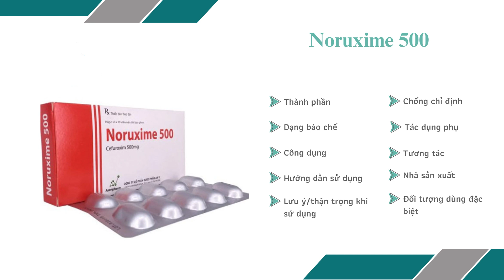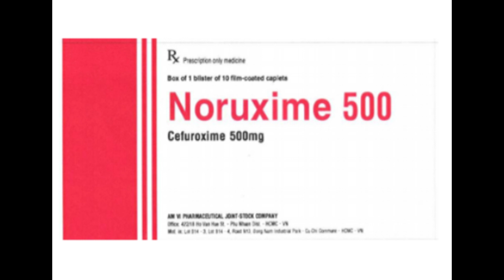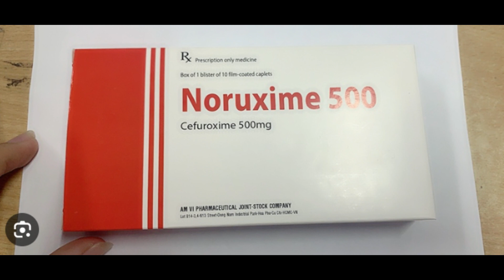Noruxime 500 - Thuốc điều trị nhiễm khuẩn nhẹ đến vừa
Công dụng của thuốc Noruxime 500
Thuốc Noruxime 500 được dùng để điều trị nhiễm khuẩn nhẹ đến vừa ở đường hô hấp dưới, viêm tai giữa, viêm xoang tái phát, viêm amidan và viêm họng tái phát do vi khuẩn nhạy cảm gây ra. Noruxime 500 cũng được dùng để điều trị nhiễm khuẩn đường tiết niệu không biến chứng và nhiễm khuẩn da và mô mềm do các vi khuẩn nhạy cảm gây ra.
Thuốc Noruxime 500 chống chỉ định ở các bệnh nhân có tiền sử dị ứng với kháng sinh nhóm cephalosporin.